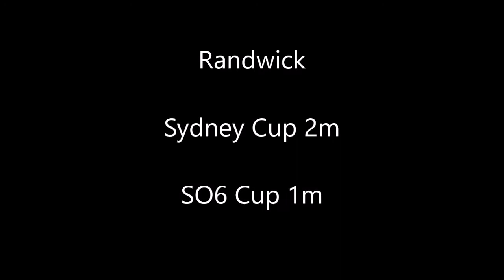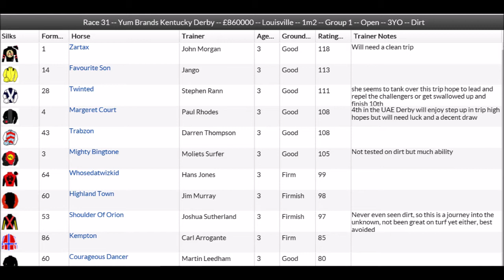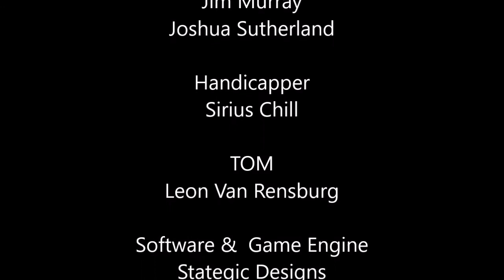flat intro week 3 day 3